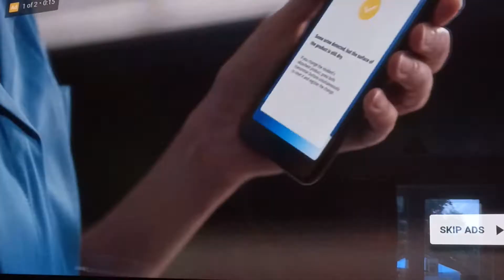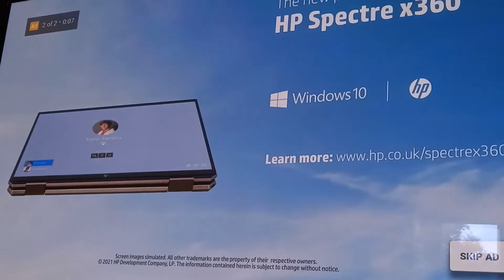Tena and HP ads